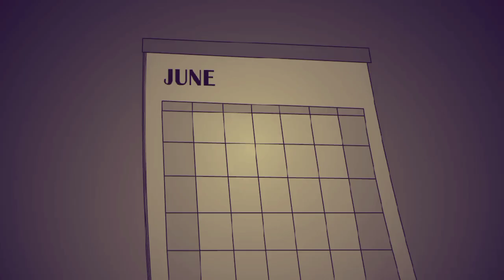The Maid Horror Story In Hindi | I am rocker | Horror Saturday | horror stories | Wansee Hindi story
Wansee Hindi Horror Stories The Animation Fever iamrocker